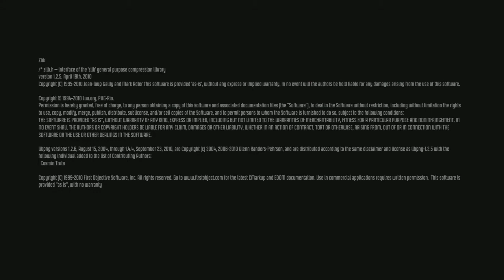F.E.A.R 3 end credits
well this is it the end of fear 3 and the fear series it was a good run through out frank aka point man aka fear guy was introduced to YouTube along side ted we really gotta fix that guy soon but its not the end for them oww no once you join your here for life so these 2 will soon be workin on other projects together soon there the resident fps guys now so as always hope you enjoyed and of course more coming soon